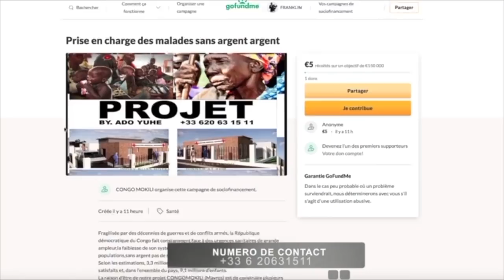CONGOMOKILI:RIO BCBG vs FALLY "tu as craché sur la musique congolaise, chance oza GIMS na DADJU te"